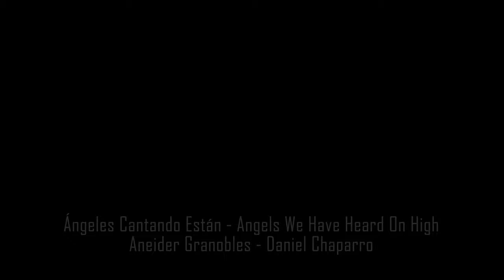🎄 ÁNGELES CANTANDO ESTÁN 🎄- Aneider Granobles Violin ft. Daniel Chaparro | Instrumental de navidad 🎄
¡Hola!
Hoy les traigo esta bonita interpretación instrumental para estas fechas tan especiales, nuevamente con el acompañamiento de Daniel Chaparro desde el piano.

¡¡Esperamos que les guste, y les deseamos una muy feliz navidad a todos!! 🎄🎄

Este formato está disponible para acompañar ocasiones especiales como bodas y eventos sociales, así que no dudes en contactarnos si nos quieres contigo.